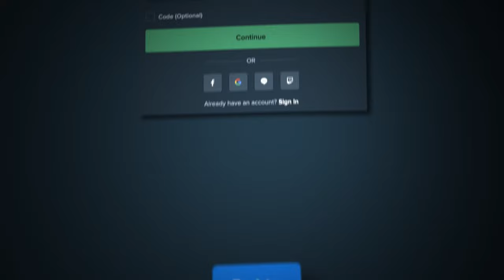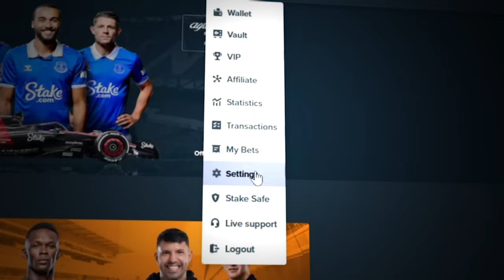RECORD WIN ON ROOSTER'S REVENGE!